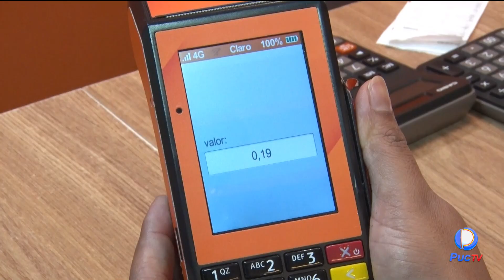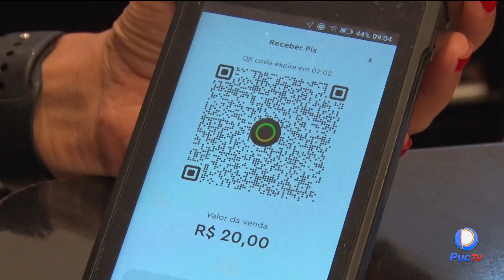BANDIDOS UTILIZAM DO GOLPE DO QR CODE PARA DESVIAR DINHEIRO E CAPTURAR DADOS PESSOAIS